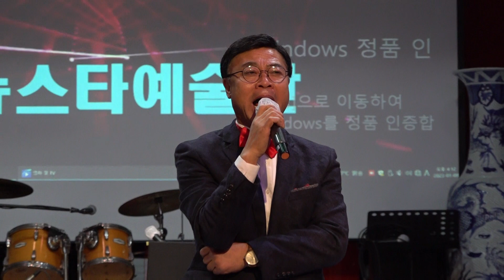가수 배우 MC 이우신 비내리는명동거리 가요사랑콘서트 뉴스타예술단 트롯광장 2023년 1월8일 K POP